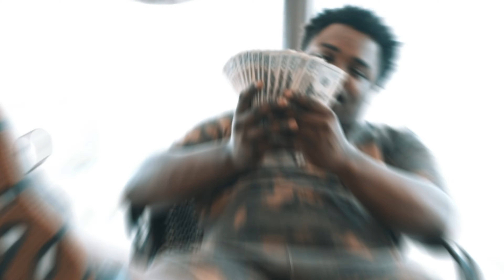BagLife Tee | "Run That Back" [4k Music Video]